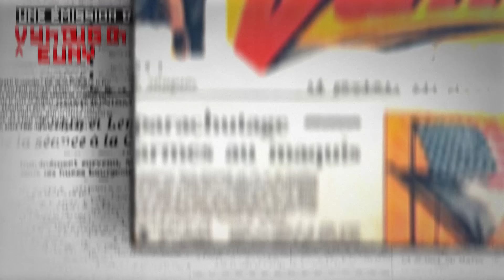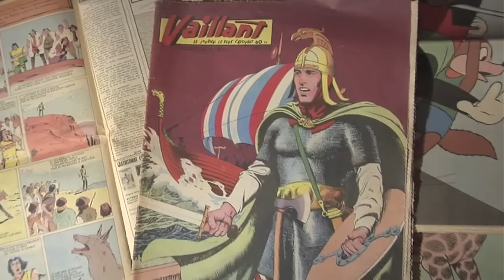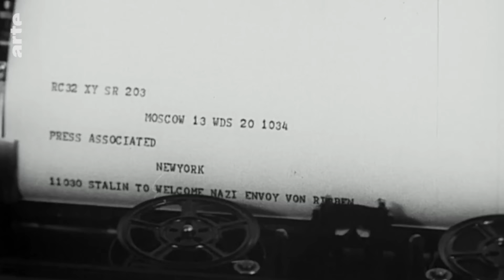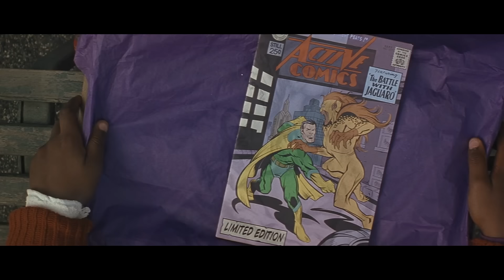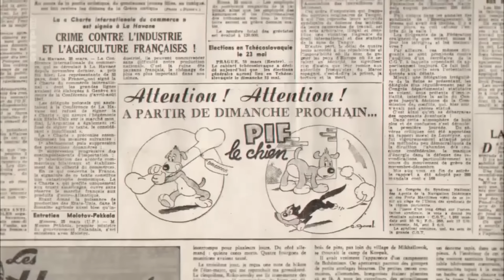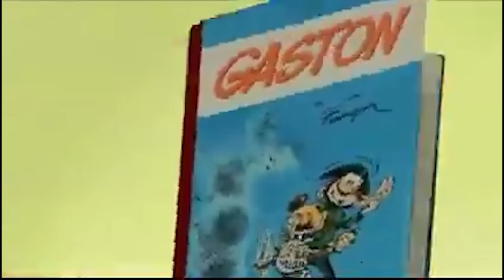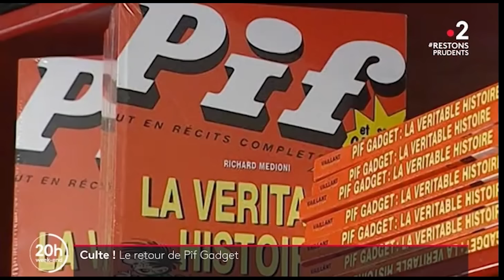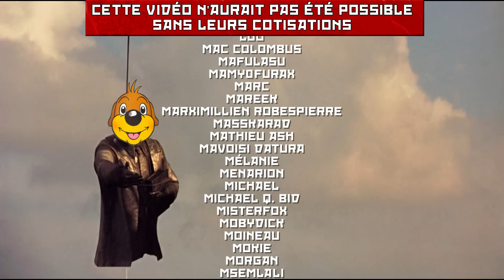Qui a tué Pif Gadget ?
C'était quoi Pif Gadget et voici pourquoi vous devriez VRAIMENT vous y intéresser.
Grandeur et décadence d'un parti, d'une classe et d'une culture populaires.

Une émission de Benjamin Patinaud avec Kate, la Petite Voix

Une émission entièrement financée par les contributions des ParTipeuses et des ParTipeurs. Pour participer aux prochaines vidéos :

Un remerciement tout particulier à Julian Mischi nous ont été précieux

Vous pouvez retrouver les entretiens utilisés ici dans leur intégralité sur la chaîne secondaire :

00:00 Intro
03:12 D'où vient Pif le chien ?
09:45 Résistance et Libération
21:38 Une culture réellement populaire
27:07 La naissance de Pif Gadget
33:07 Sous contrôle ?
42:15 Les valeurs de Pif
47:30 L'assassinat de Pif
52:30 Conclusion

POUR ALLER PLUS LOIN :

*A LIRE*

"Pif Gadget : la véritable histoire" - Richard Medioni

"Le Parti des communistes : 100 ans d'histoire du Parti communiste français" - Julian Mischi

"Il y a 100 ans naissait un parti authentiquement populaire" - Julian Mischi

*DOCUS*

"Pif, l'envers du gadget" (Arte)

"Camarades ! Il était une fois les communistes français" - Yves Jeuland
"Parts de Marchais" - Yves Jeuland

"PC : le parti du cinéma" (LCP)

"Le Congrès de Tours" (Public Sénat)

"Le Temps des ouvriers" (Arte)

"La Sociale" - Gilles Perret

*EXTRAITS*

Archives INA

Archives TV

Message à Caractère Informatif - Nicolas et Bruno

Les Guignols de l'Info

"Dans la tête d'Alan Moore" (Arte)

Soviet Suprem (clips)

Jean Massiet - Accropolis

Antoine Daniel - What the Cut ?

Kids in the Hall

Le Visiteur du Futur

History of Wooing Men

Toshinden - Gotohwan

Le Recondustream

Débat Sans Filtre

Emmanuel Todd chez Thinkerview / Frédéric Lordon chez Mediapart

*FILMS*

Train de vie - Radu Mihaileanu
Barton Fink - les Frères Coen
Wayne's World 2 / Austin Power - Mike Myers
Land and Freedom - Ken Loach
Au revoir là-haut - Albert Dupontel
Incassable - M. Night Shyamalan
Les Aventures de Max et Léon - Jonathan Barré
La Vie est à nous - Jean Renoir
Zodiac - David Fincher
Le Redoutable / OSS 117 - Michel Hazanavicius
Le Voyage dans la Lune - Georges Méliès
La Sortie des usines Lumière - les Frères Lumière
Soy Cuba - Mikhaïl Kalatozov
Les Fils de l'Homme - Alfonso Cuaron
Shrek - Andrew Adamson
Le Photographe de Mauthausen - Mar Targarona
Trumbo - Jay Roach
La Liste Noire - Irwin Winkler
Il Était une fois en Amérique - Sergio Leone
Billy Elliot - Stephen Daldry
The Full Monty - Peter Cattaneo
Les Trois Frères - Les Inconnus
Cerise - Jérôme Enrico
Moonrise Kingdom - Wes Anderson
Street Fighter - Steven E. de Souza
Jurassic Park / Les aventures de Tintin - Steven Spielberg
Hardboiled / Mission : Impossible 2 - John Woo
Pacific Rim / Le Labyrinthe de Pan - Guillermo del Toro
New York Masala - Nikhil Advani
La Momie - Stephen Sommers
Tolkien - Dome Karukoski
Amazing Spiderman - Marc Webb
Captain America - Joe Johnston
Avengers - Joss Whedon
Team America : World Police - Trey Parker et Matt Stone

*SÉRIES*

Les Simpsons
Battlestar Galactica
Evangelion
Chernobyl
Treme
Boardwalk Empire

*MUSIQUES*

Générique de début : Odd Chap - Just a Bit Odd

Générique de fin : Betty Boom - Bella Ciao

Godspeed you! Black Emperor - Job's Lament

Tycho (Best of)

ProleteR (Best of)

Carbon Based Lifeforms - Interloper / 20 mintes (albums)

Gramatik - Muy tranquilo (DJ Vitamin D edit)

Andrew Prahlow - Outer Wilds OST

George Strezov - Surviving Mars OST

Robert Hazard - reprise de Girls just wanna have fun (Bioshock Infinite OST, originale par Cindy Lauper)